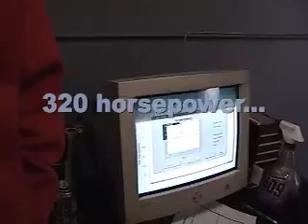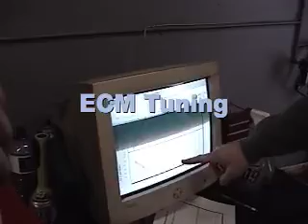Dyno tuning with makers of DSMlink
I won DSMlink in a raffle at the '05 DSMCA GT-8 event.  At the following Dyno Day event, Thomas Dorris of ECMtuning (the makers of DSMlink) showed up at Extreme Motorsports and tuned my car for me.  In just 5 passes he managed to extract an extra 90hp from my car at red line.  4 less peak hp than last year with only pump gas, but after it peaks, it now holds all the way to 8000 RPMs.